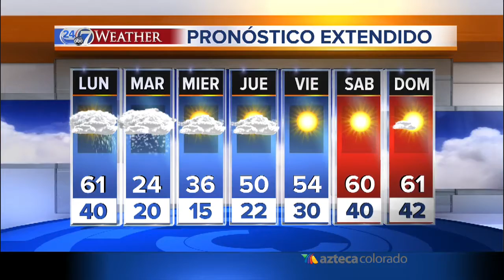Se aproxima un sistema de tormenta invernal